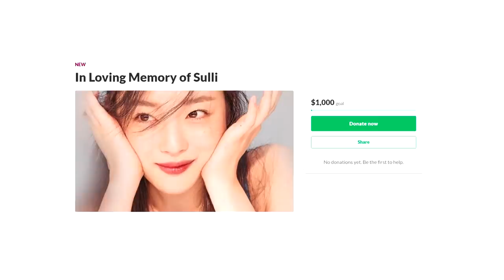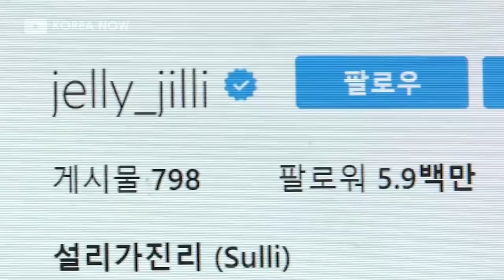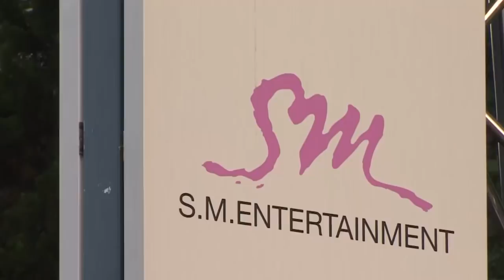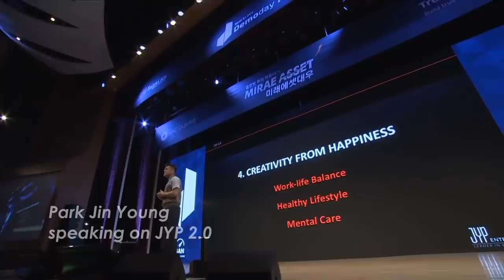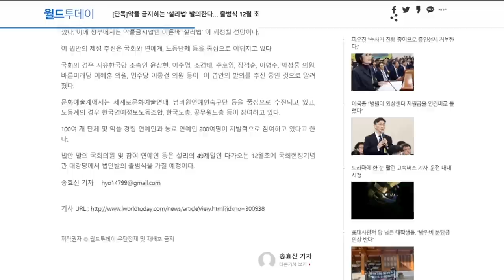What Happened to Sulli - Why Kpop Needs To Change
A little editorial on my thoughts of What Happened to Sulli, Sulli Passing, Sulli f(x), Sulli predebut, Sulli Act, Sulli Hate Comments, Mental health for Kpop Idols, and SM Entertainment.